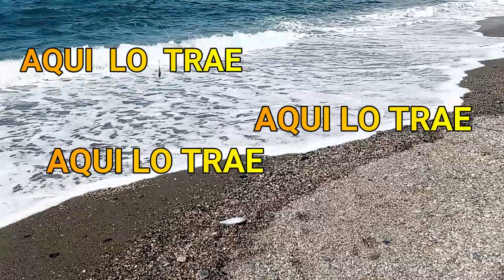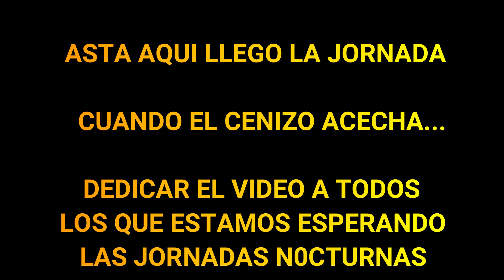Regresa la leyenda del Surfcasting : EL TEODORO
Dia de pesca tranquilo con el amigo Teodoro en la que el BOLO esta presente